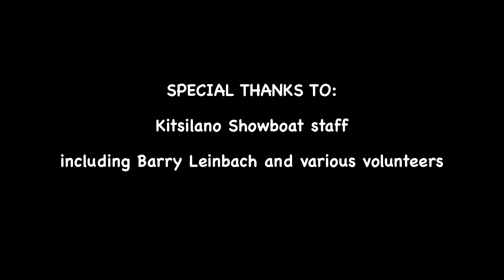Garry Chalk & Kits Point All Stars feat. Eddie Lam at Kitsilano Showboat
On July 15th Saturday I had the absolute pleasure of joining the Kits Point All Stars to perform live at the Kitsilano Showboat stage located at the beautiful Kits Beach in Vancouver.

The Kits Point All Stars is lead by Vancouver based musician and actor Garry Chalk, featuring Don Alder on Drums, Rich Coleman on lead guitar, Brian Sentence on harmonica, and Antoine Champaux on bass. Also featuring yours truly on piano and Colleen Hardwick on guest vocals.

Special thanks to Barry and the whole Kits Showboat staff who helped make this possible.